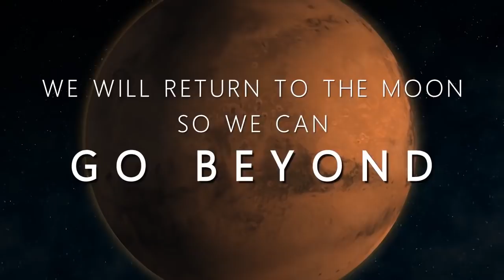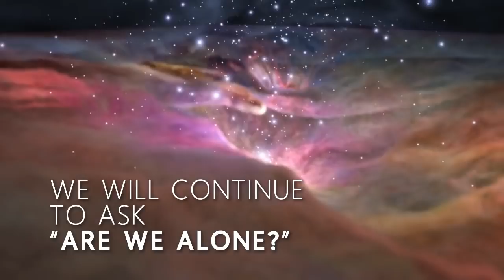NASA 2019 Budget Proposal About Exploration, Cuts to Earth Science, WFIRST and More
The budget proposal for NASA in 2019 calls for elimination to several Earth Science programs: Radiation Budget Instrument (RBI);
Plankton; Aerosol; Cloud; ocean Ecosystem (PACE); Orbiting Carbon Observatory-3 (OCO-3); Deep Space Climate Observatory (DSCOVR) Earth-viewing instruments;  Climate Absolute Radiance and Refractivity Observatory (CLARREO) Pathfinder.

Also, it calls for the elimination of the Wide Field Infrared Survey Telescope (WFIRST), which could deliver the 'equivalent detail' of 100 Hubble Pictures.

Lastly, the termination of NASA's Office of Education.

Funding would be directed into human exploration ventures such as the Moon and Mars. -- Full White House budget proposal document

Credit: NASA